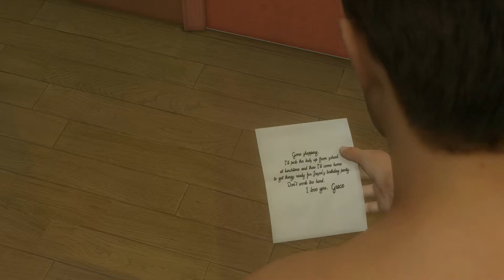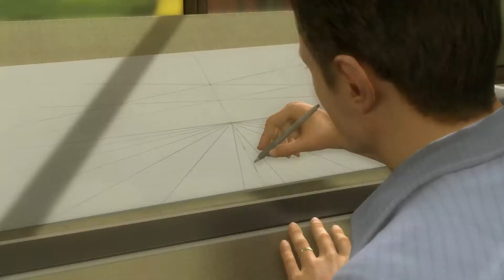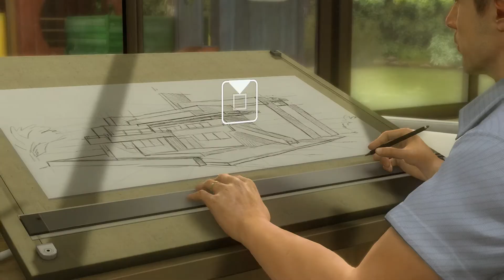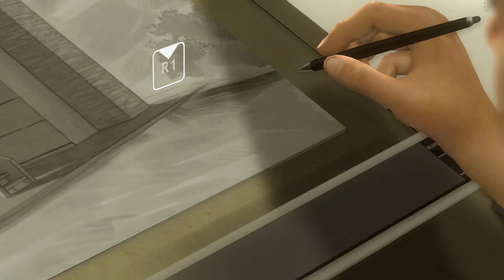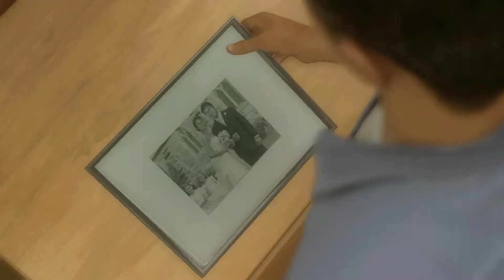Heavy Rain Mission Chapter 1 Prologue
Hello my name is visual walkthrough i am here to help you out with a game called Heavy Rain.